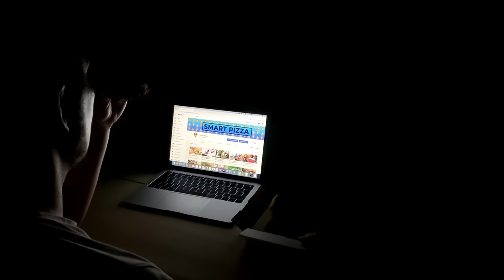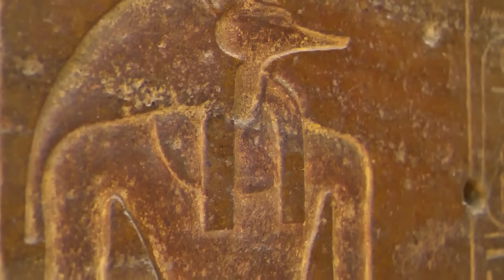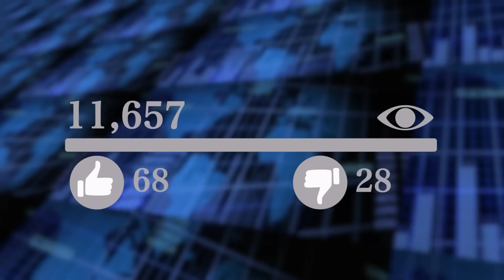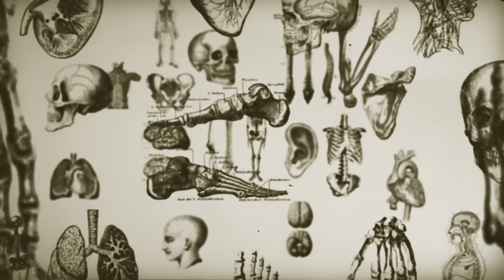Открытие, Изменяющее Историю, Путешествие к Революционным Находкам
В этом выпуске вы увидите загадочные останки
неведомого животного, оранжевого монстра, выброшенного на пляж, возможное доказательство существования Несси, застывшего динозавра и другие удивительные находки, которые изменят всю историю. В этом выпуске все самые лучшие, невероятные, удивительные, интересные и познавательные в мире факты об
удивительных находках, о которых вы не знали. От пустынного дракона до морского мутанта, удивительного черепа и чешуйчатого яйца. С вами Smart Pizza, и в этом интересном, познавательном и увлекательном топ выпуске вы увидите удивительные находки, которые изменят всю историю.